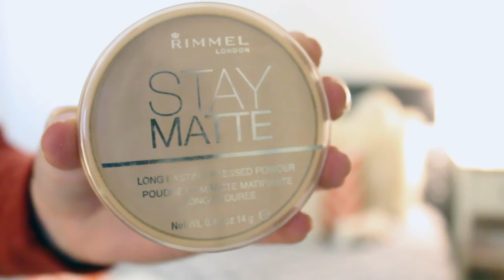Long Lasting Base Make up || PollyPocketBeauty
Subscribe so you never miss a video :) I upload every Monday and post on my blog every Sunday :) Drop Down to see where else you can find me on the Interwebs!